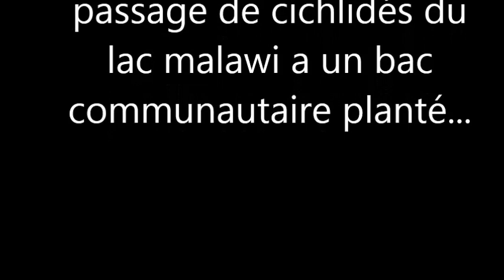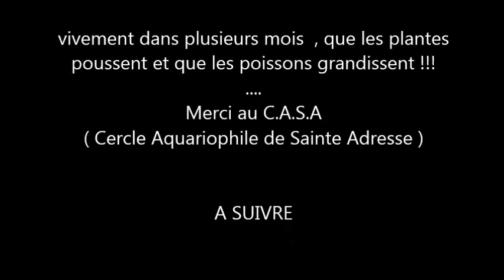aqua malawi guppy aquarium communautaire plante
malawi VS amazonien. communautaire